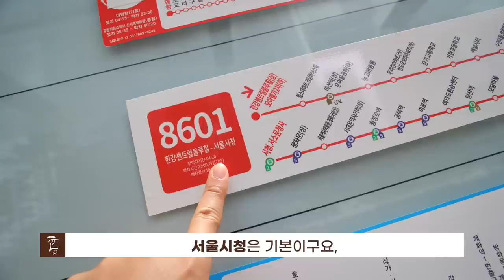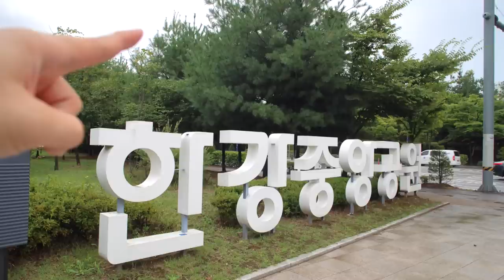전원주택 입지를 보는 안목을 키우시길 바랍니다. (마을답사 005)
주소: 김포시 장기동 (고창중)